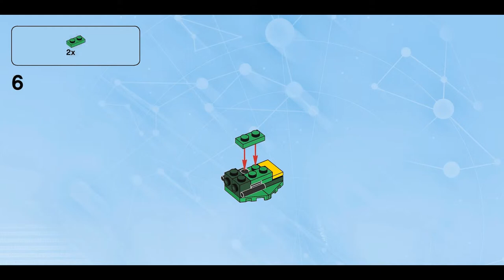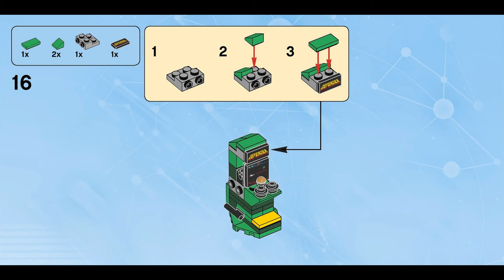Arcade Machine (how to build) | LEGO Dimensions 71235